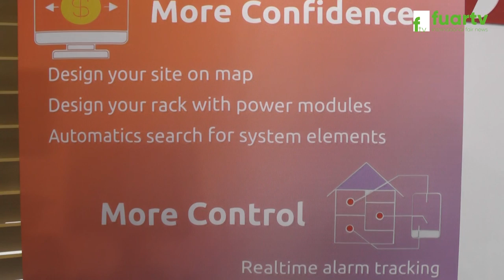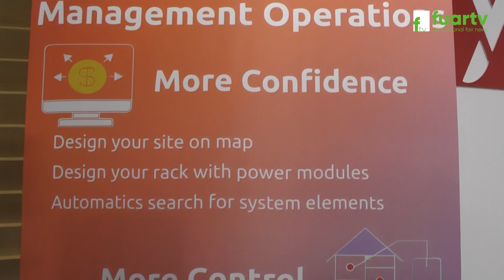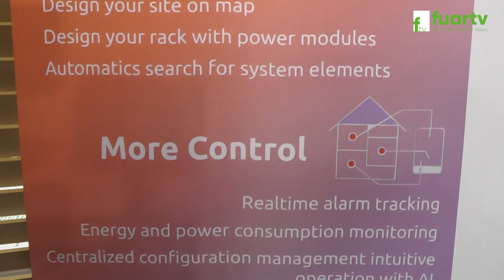BEYES - MOBİLE FAST KONGRE MERKEZİ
Ankara İlinde faaliyette bulunan BEYES Managing Director Sn. Kerem SAVAŞ, başarı ve faaliyetlerini MOBİLE FAST KONGRE MERKEZİ firma standında, Fuar TV muhabirimiz Hülya GÖK' e anlattı.